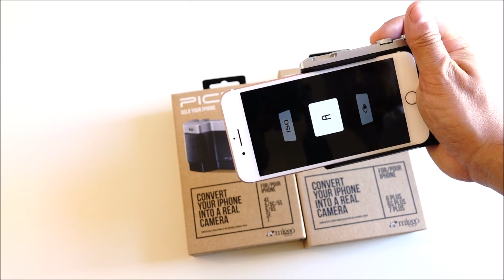PICTAR ONE By Miggo per iPhone: la Recensione di Cellulare Magazine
.Un divertente accessorio per esaltare l'esperienza fotografica di iphone. Un grip applicabile allo smartphone, dotato di comandi  diretti e rotelle per gestire al meglio tutte le funzioni di scatto disponibili. E' dotato di una particolare tecnologia di connessione e può vantare peso e dimensioni contenute. Prezzo intorno ai 100 Euro.